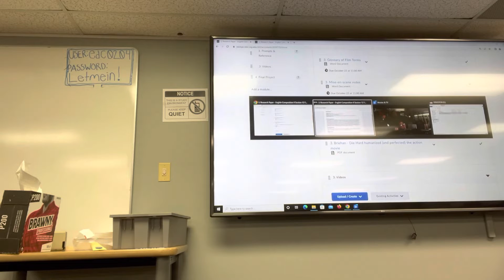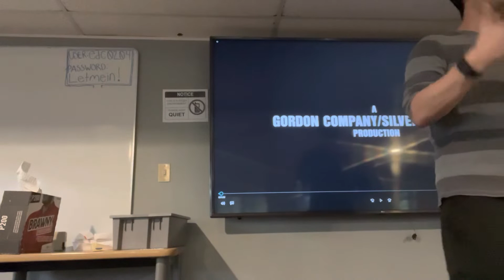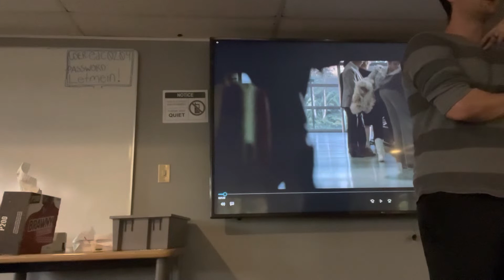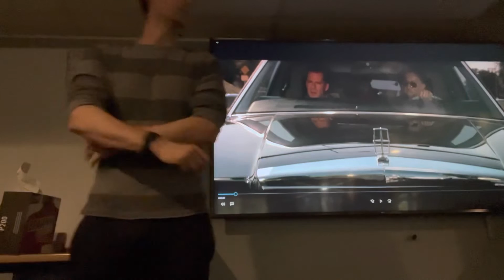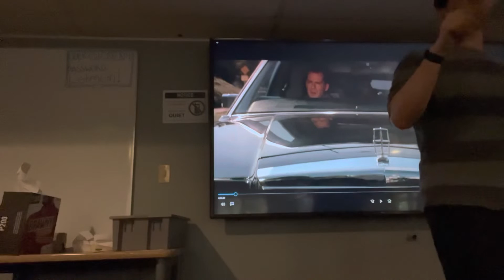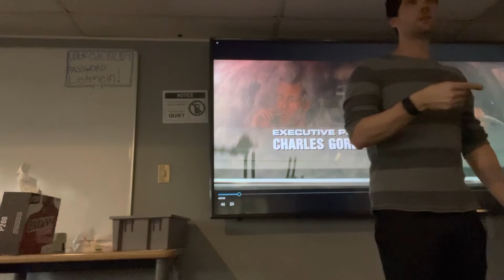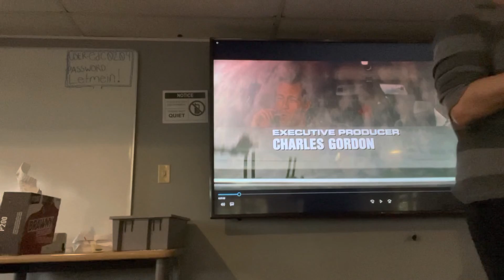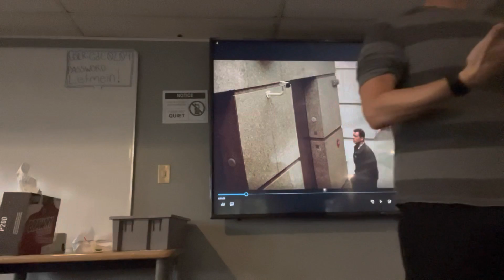10/20/22 (1102) - Die Hard Day 1